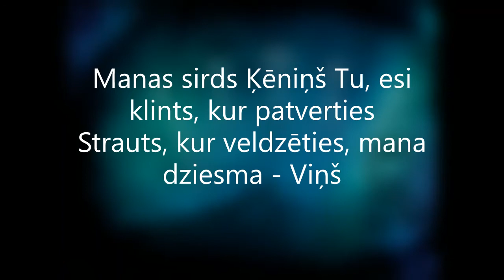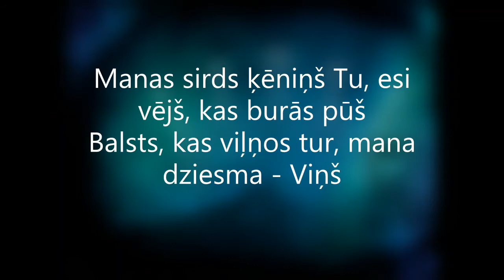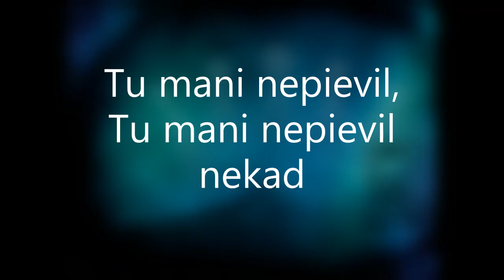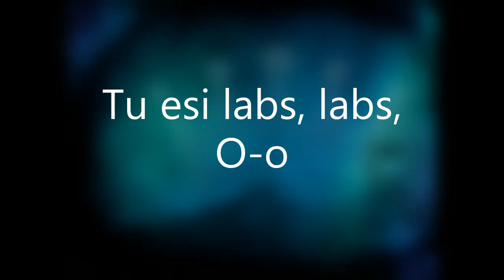Manas sirds Ķēniņš